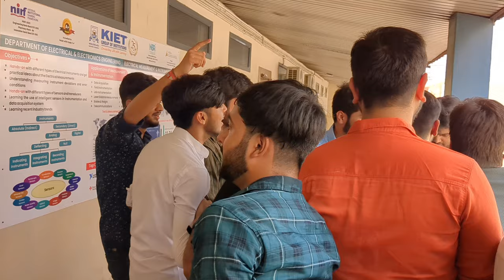Epoque Prastuti College Fest 2024 🔥😍 | Kiet Ghaziabad | Part - 1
NOTE - If you have any questions about college then please join our telegram channel ...

Hanji to ye tha Epoque Prastuti 2024 Dj Night ka Vlog ye abhi ek part tha sabrr kariye agla aane wala hai woh aur bhi energy aur mauj masti se bhra hua hai⚡❤️

Agr kuch bhi apko btana ya puchna ho aap comment kar skte hai ya personally bhi msg kr skte hai Instagram pe ..Milte hai agle vlog me ❤️

Epoque Prastuti College Fest 🔥😍 | Kiet Ghaziabad | Part - 1

Ye vlog 4k me hai to agr poori quality me dekh skte hai to dekhiye alag experience milega ekdmm aur earphone lga krr dekhiyega music ka bhi mza lijiye acche se ❤️

Aur apne vichaar comment me bataiyeh !!

channel pe jakr aap aur bhi videos dekh skte hai poora 12th class humlogon ne apna daal rkha hai record karke..

milte hai apse jaldd hii 🫶🏻

धन्यवाद ❤️